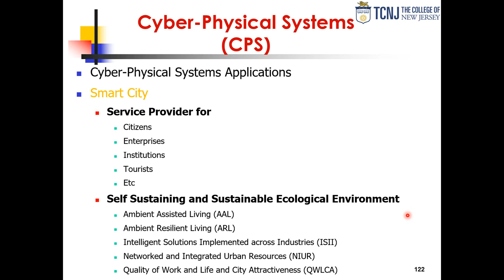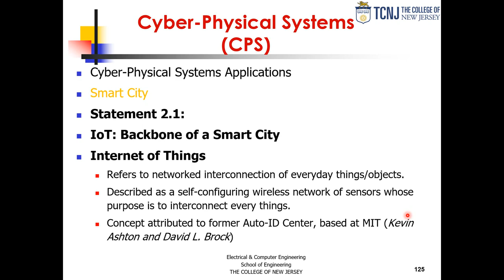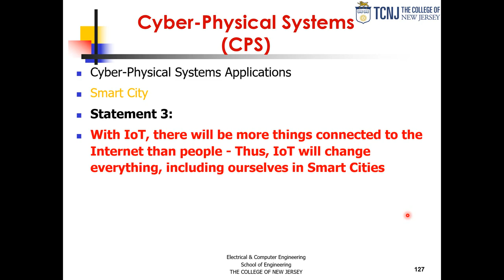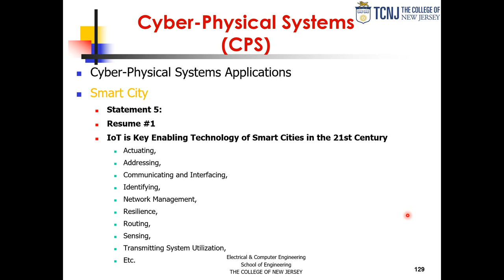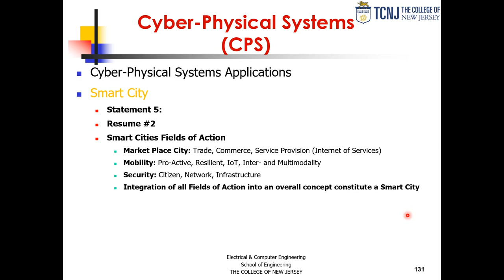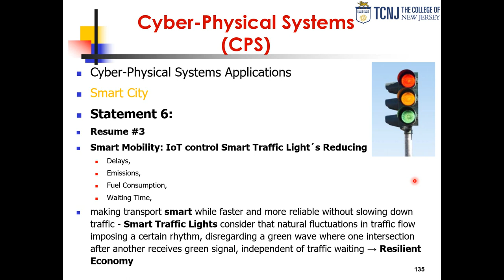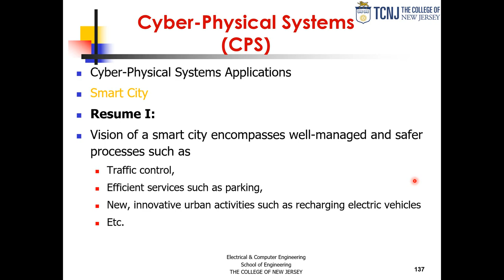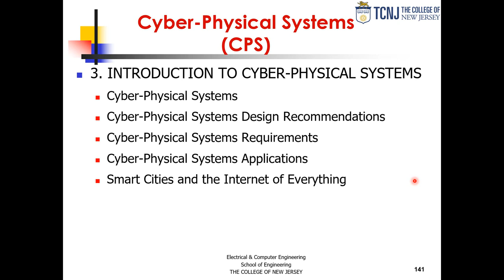Cyber-Physical Systems (CPS) Course - Chapter 3 – Details of Cyber-Physical Systems - Part F